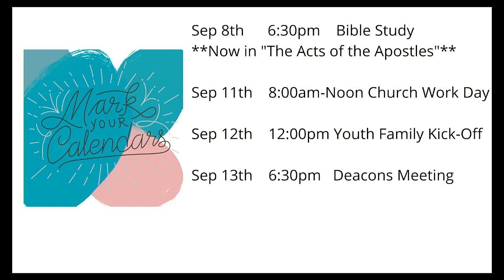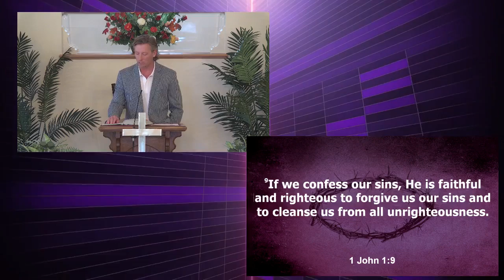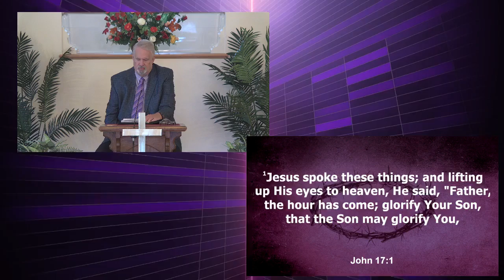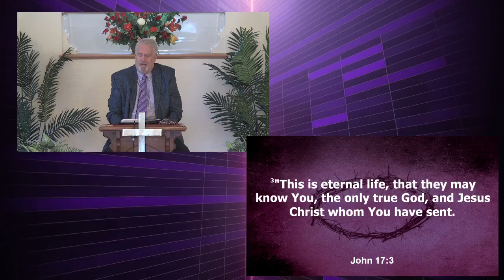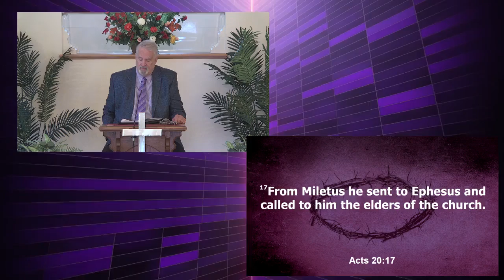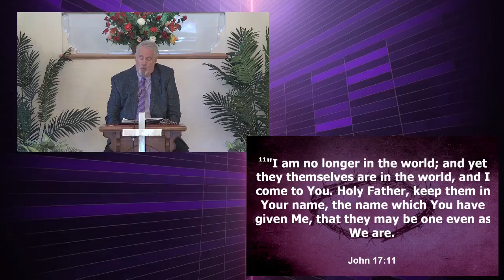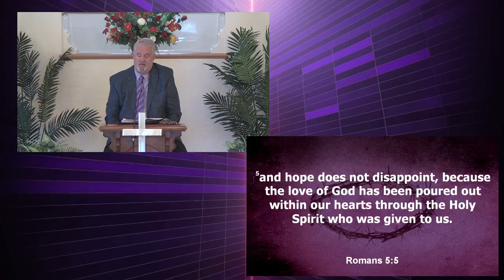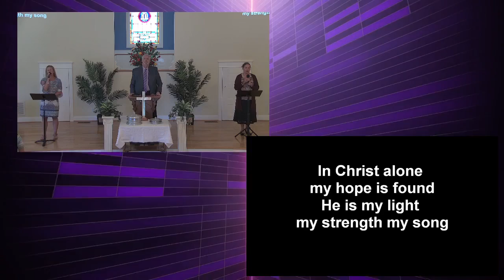Sunday Morning Worship - September 5, 2021